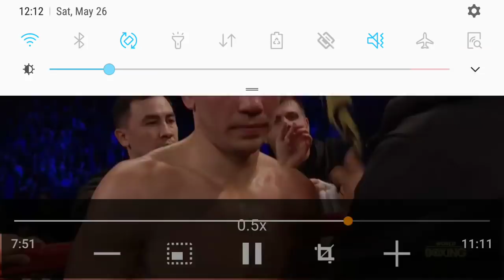Golovkin vs Martirosyan Film Study ... What P4P Looks Like ... Precise Presenter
Comparing Inoue's last performance to a P4P performance.